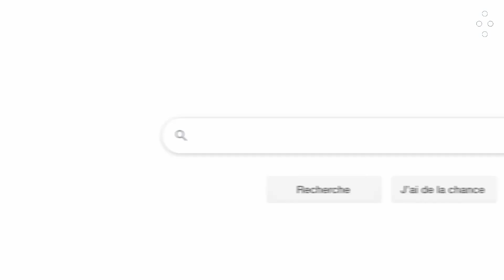What is helminthic therapy? Interview Parker, PhD, Retired Professor Duke University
Extrait de